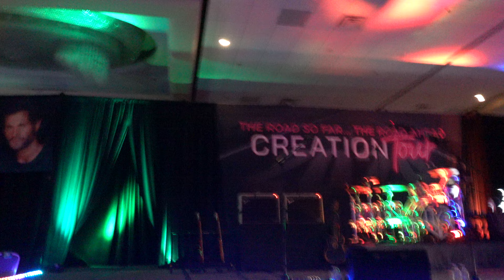Foolish Romance - Louden Swain Chicago SNS 24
The Road So Far, The Road Ahead Tour, Chicago
Saturday Night Special
11/2/24